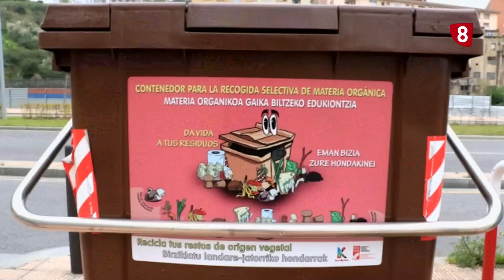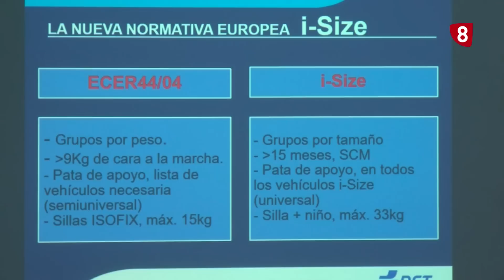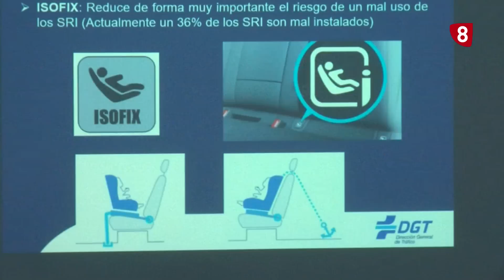Informativo La8 Segovia 1ª edición 28 11 18